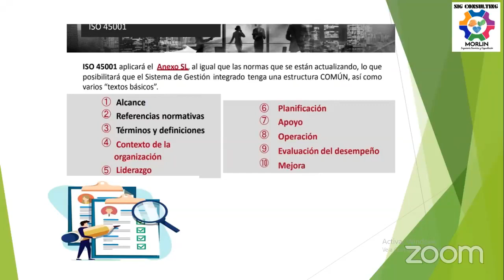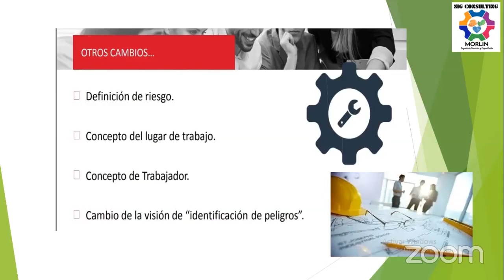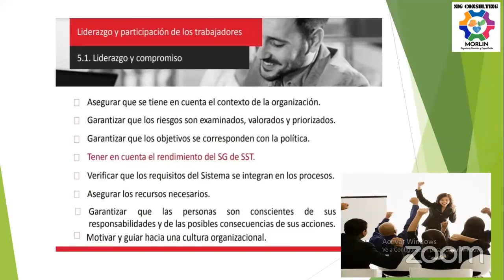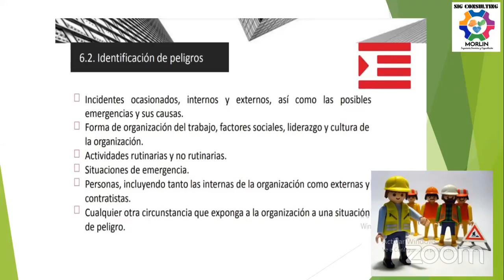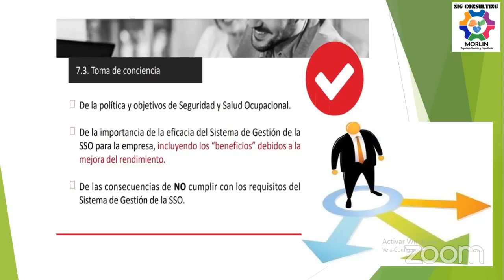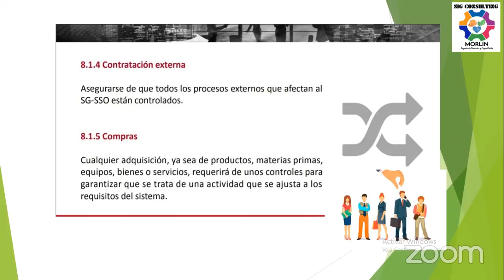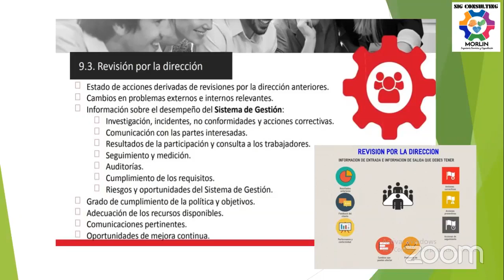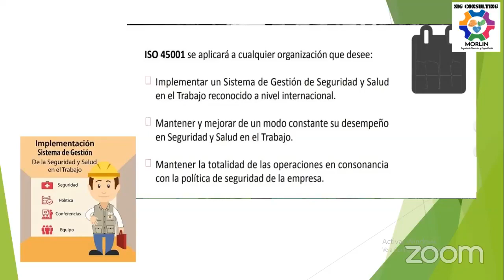WEBINAR: "5 Consejos para una Implementación efectiva ISO 45001"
⏰  Viernes 13 de enero 7:00 p.m.
IMPORTANTE: Si desea obtener el CERTIFICADO, por favor completar la ficha de inscripción adjunta
📣 Ingreso Libre vía ZOOM
ID de seminario web: 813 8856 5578